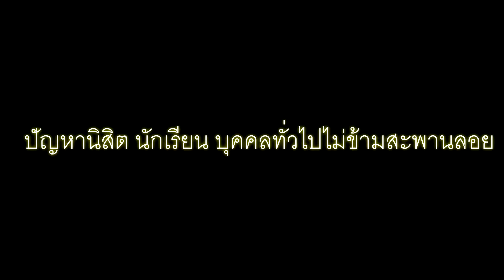ปัญหานิสิต นักเรียน บุคคลทั่วไปไม่ข้ามสะพานลอย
ปัญหานิสิต นักเรียน บุคคลทั่วไปไม่ข้ามสะพานลอยสาเหตุหลักคือขี้เกียจและข้ามถนนเพื่อประหยัดเวลา
นางสาวสายชล คำบุญเรือง รหัสนิสิต 55075439
รายวิชา การเขียนและการรายงานข่าวสำหรับสื่ออิเล็กทรอนิกส์
อาจารย์ผู้สอน ดร.ภัทรา บุรารักษ์
หลักสูตรนิเทศศาสตรบัณฑิต สาขาวิชาการสื่อสารสื่อใหม่ 2555 ชั้นปี 3